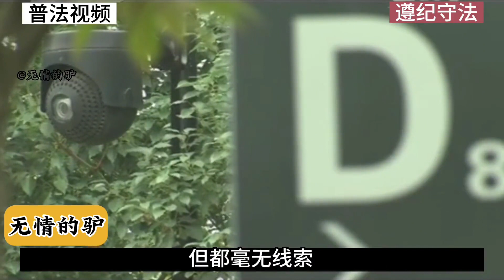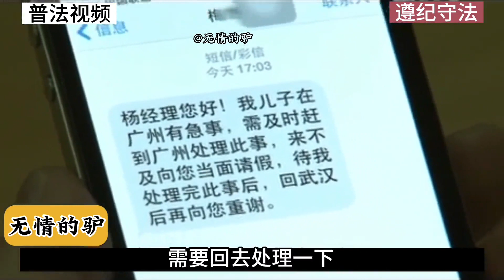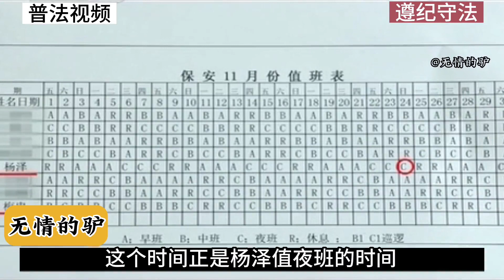你們有這樣的室友嗎？趕緊艾特出來讓他看看事情的嚴重性#大案